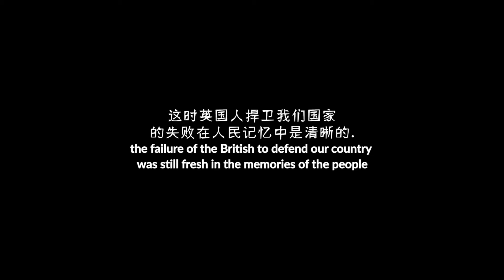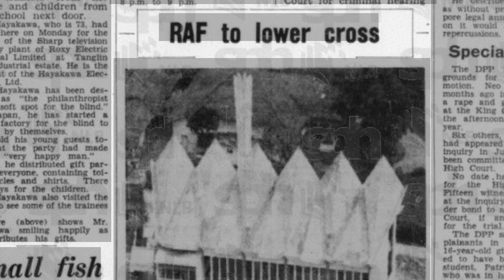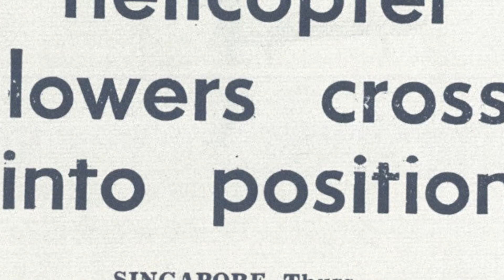Seventy: A Multi-Part Documentary on Hakka Methodist Church - Intro